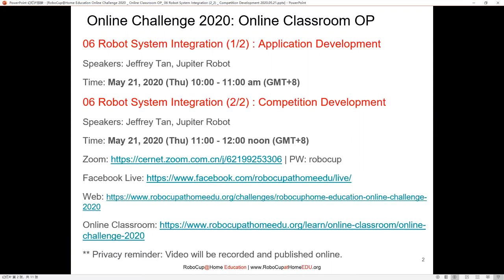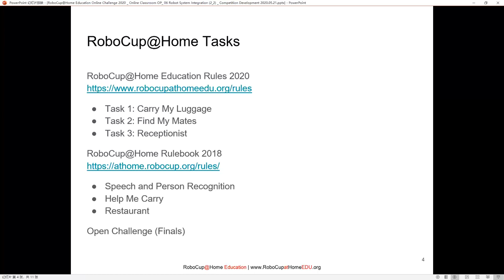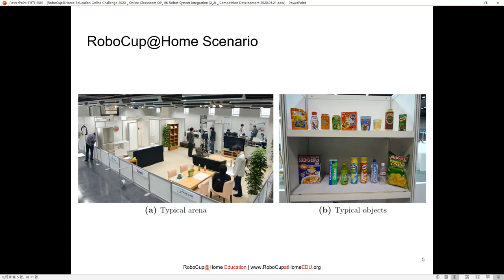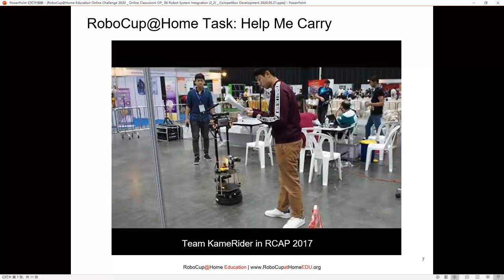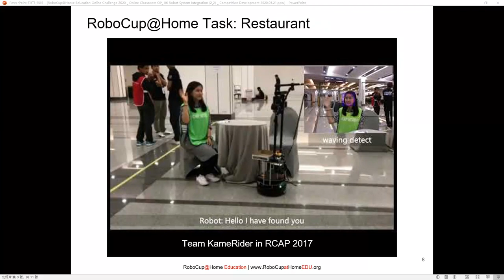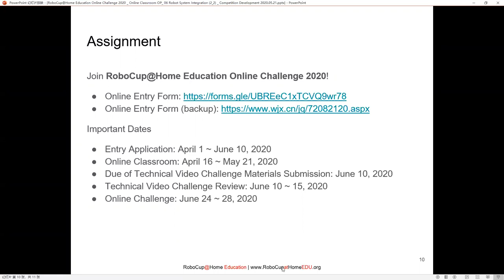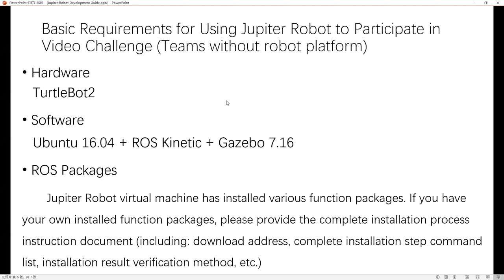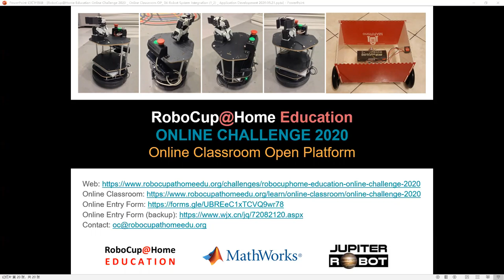[Online Challenge 2020] Online Classroom OP: 06 Robot System Integration (2/2)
RoboCup@Home Education Online Challenge 2020
Online Classroom OP: 06 Robot System Integration (2/2) : Competition Development
Speakers: Jeffrey Tan, Jupiter Robot
Time: May 21, 2020 (Thu) 11:00 - 12:00 noon (GMT+8)